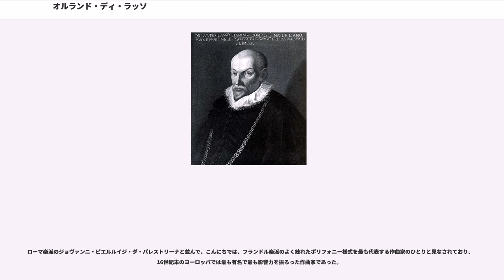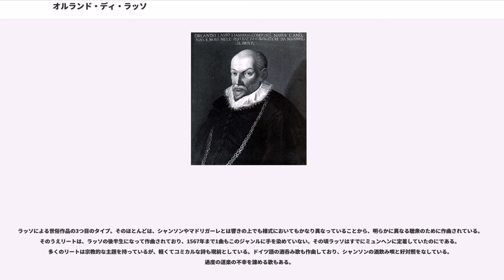オルランド・ディ・ラッソ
オルランド・ディ・ラッソ（"Orlando di Lasso"：イタリア語形）、オルランドゥス・ラッスス（"Orlandus Lassus"：ラテン語形）（1532年 - 1594年6月14日 ミュンヘン）は、後期ルネサンスのフランドル楽派の作曲家。 名前の表記としては、近年では、"Orlande de Lassus" や "Roland de Lassus" なども使われるようになっている。

ローマ楽派のジョヴァンニ・ピエルルイジ・ダ・パレストリーナと並んで、こんにちでは、フランドル楽派のよく練れたポリフォニー様式を最も代表する作曲家のひとりと見なされており、16世紀末のヨーロッパでは最も有名で最も影響力を振るった作曲家であった。

生年は1532年頃とされているが厳密には不明。しかし、この時代の作曲家にしては珍しく出生地が分かっており現ベルギー、エノー州のモンスに生まれている。通称から割り出された氏名はローラン・ドゥラットル（Roland Delattre）。生い立ちに関する資料に乏しいが、確証のない逸話がいくつも伝えられており、中でも最も有名なものは、あまりの比類ない美声に3度も誘拐されてイタリアに辿り着いたというものである。12歳の時にフェランテ・ゴンザーガに連れられ、北海湾岸のネーデルラントを旅立ち、マントヴァとシチリア、そして（1547年から1549年まで）ミラノに足を運ぶ。ミラノ在留中にマドリガーレ作曲家のオステ・ダ・レッジョ（Hoste da Reggio）の面識を得て、初期の作曲様式に影響を受ける。

1550年代初頭からナポリでコンスタンティーノ・カストリオートにより声楽家兼作曲家として雇われる。ラッソの最初期の作品はこの時期までさかのぼると推定されている。それからローマへ移り、同地のフィレンツェ公家に仕官した。1553年には、ローマのサン・ジョヴァンニ・イン・ラテラノ大聖堂楽長に就任する。わずか21歳の人間にとっては華々しい名誉職であったにもかかわらず、ラッソはわずか1年間だけで離職してしまう（後任はパレストリーナ、1555年着任）。

1554年になると所在についての確たる証拠がなくなるものの、当時の主張によると、フランスとイングランドを訪問していたという。1555年にネーデルラントに帰国し、初期作品をアントウェルペンにて出版した（1555年～1556年）。1556年にバイエルン公アルブレヒト5世の宮廷音楽家に採用される。ラッソはミュンヘンに勤めるネーデルラント出身者のひとりであったが、しかし格段に有名なネーデルラント人であった。1563年には楽長に昇格。どうやらミュンヘン時代は幸福だったようで、この地に定住することを決め、1568年に所帯をもち、後に作曲家になる息子ふたりをもうけた。ラッソは終生にわたってバイエルン宮廷に奉公し、アルブレヒト5世とその後継者ヴィルヘルム5世に仕えた。

ラッソが1560年代までにかなり有名になると、ミュンヘンに留学してラッソの門を叩くものも現れるようになった。アンドレーア・ガブリエーリは1562年から、おそらく1年間ラッソに師事した。アンドレーアの甥ジョヴァンニも1570年代に学んでいるかもしれない。

ラッソの名声は限られた音楽界の外にも広まるようになり、1570年には神聖ローマ帝国皇帝マクシミリアン2世から貴族に叙列されたが、作曲家には異例の待遇であった。1571年には教皇グレゴリオ13世より教皇庁騎士に叙任され、黄金拍車勲章を授与される（作曲家に対する待遇は、それから200年後にモーツァルトに対して行われただけである）。1571年と1573年には、シャルル9世の招待でフランスに訪問した。

こうした君主や貴族の中には、より魅力的な地位を申し出てラッソを口説き落とそうとする者もあったが、どうもラッソは報酬よりも、自分の地位の確かさと、バイエルン宮廷の申し分のない演奏活動に対する関心が優先したようだ。1580年には、ザクセン公よりドレスデン宮廷への就職を打診された際、ラッソは次のように書き送っている。「私は自宅からも自宅の庭からも、そのほかのミュンヘンのよいところからも離れたくはないのです。」

（しかしながら別の見方も可能かもしれない。ラッソはルネサンスの作曲家の中では、機会に恵まれて家庭人となった数少ないひとりであり、結婚するまでに幾多の宮廷を渡り...